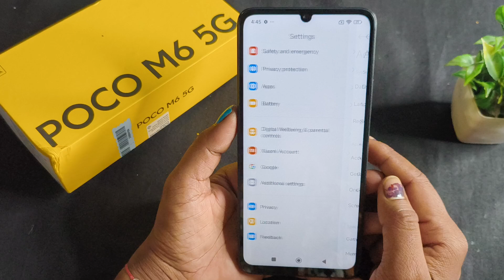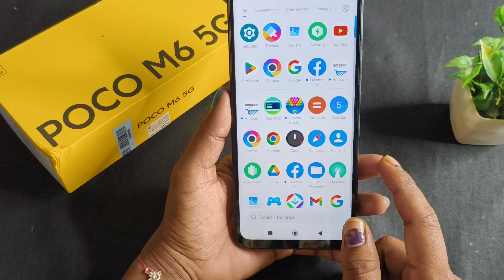Change Keyboard Wallpaper in Poco M6 5G | Poco M6 5G Me Keyboard Wallpaper Kaise Change Kare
Keep Supporting...